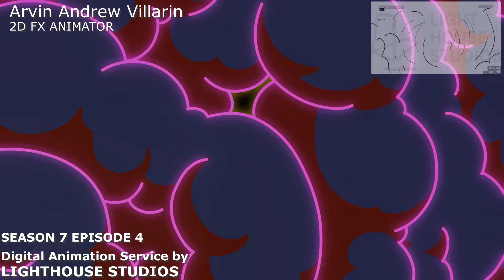Rick and Morty - My work process on Season 7 Episode 4 (Raw)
Hello guys!
Sharing my works done on Episode 4 of Rick and Morty season 7! Also muted it. :)
We did a lot of fx on season 7!
I also did a lot of fx assets/library on 2, 4, 6, 7 and 10!

All fx are hand drawn! So please watch Rick and Morty season 7!